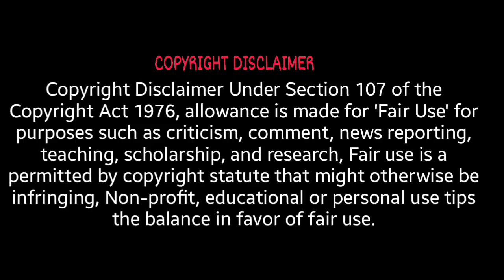|| I ❤️ U Darling 💕|| IcE ScreaM Full Game Play தமிழ்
Game Link👇🏻🔗

About Game:

Save the child that the evil ice cream seller has frozen & kidnapped in his van.